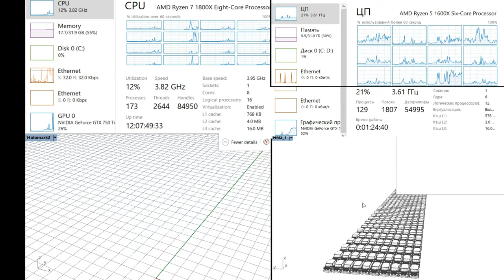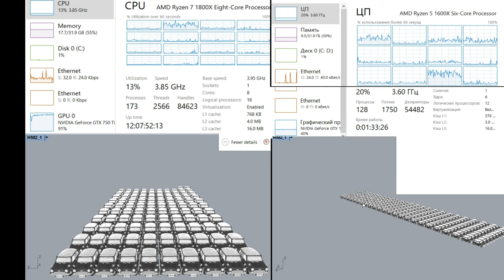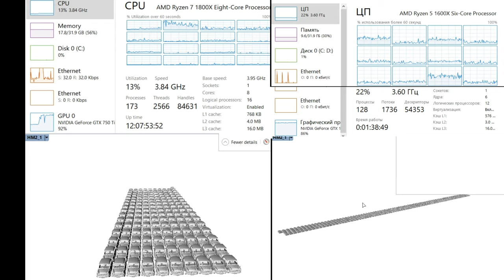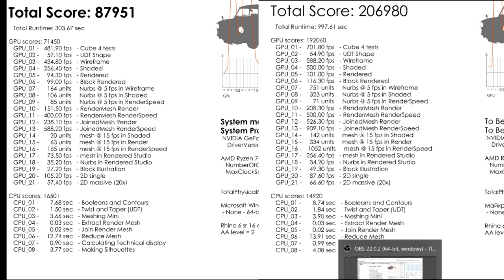Rhinoceros 3D performance - Rhino 3D 6 vs Rhino 3D 5 GPU advantage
Test between 8C/16T Ryzen 7 CPU with GTX 750Ti and 6C/12T Ryzen 5 CPU with GTX 1080.
Rhinoceros 3D v6 show good GPU performance, especially compared to v5.